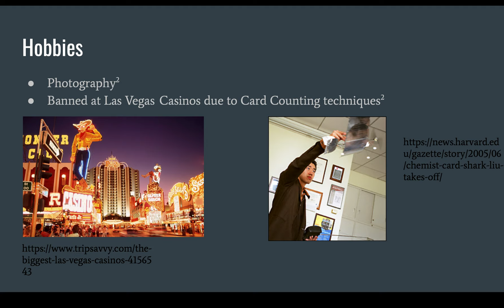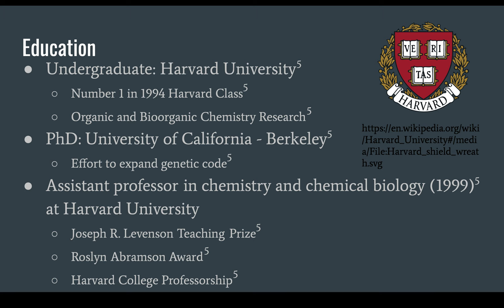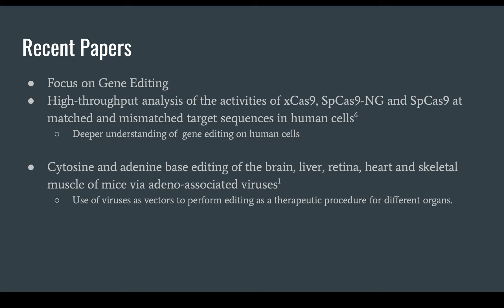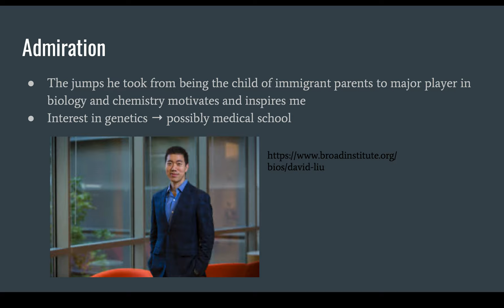S2020 Anoop Dhamera's video about David Liu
Foundations of Biology, Biology Role Model Project Video, Anoop Dhamera, Team 9, Section 002, Date 2/22/20

References:
Butcher R, Comander J, Davis J, Hennessey E, Levy J, Liu D, Liu Q, Koblan L, Pendse N, Yeh W. Cytosine and adenine base editing of the brain, liver, retina, heart and skeletal muscle of mice via adeno-associated viruses. Naturel Biomedical Engineering. [Internet] 2020; 4; 97-110. [Cited 2020 January 14]. 110p.

Chemistry.harvard.edu. C2020. Cambridge (MA): Department of Chemistry and Chemical Biology; [accessed 2020 Feb 22].

David Liu. 2019 April 9. Nature Reviews Drugs Discovery; [2019 April 9; accessed 2020 Feb 22].

David R. Liu. C2020. TED; [accessed 2020 Feb 22].

David R. Liu. Liu Group; [accessed 2020 Feb 22].

Huang T, Lee S, Liu D, Kim H, Kim H, Kim Y, Min S, Park J, Woo Choi J, Yoon S. High-throughput analysis of the activities of xCas9, SpCas9-NG and SpCas9 at matched and mismatched target sequences in human cells. Nature Biomedical Engineering. [Internet] 2020; 4; 111-124. [Cited 2020 January 14]. 124p.